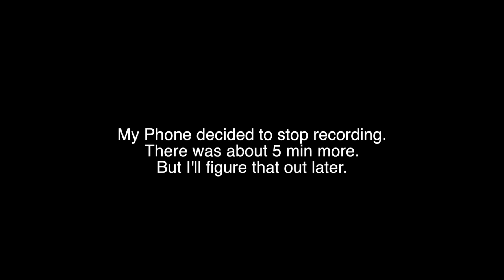Road Rage #1 - Baby Politicians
I decided that I get bored driving to University. So I pulled out my phone and started talking. In this video i talk about my channel, choosing a University, Prostitutes and The Education founding reform.